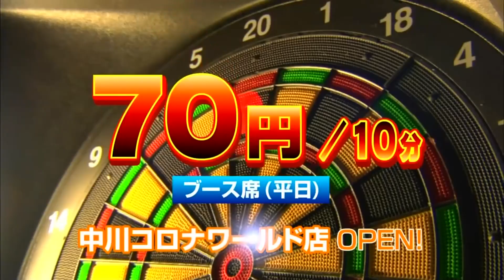亜熱帯CM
2012年